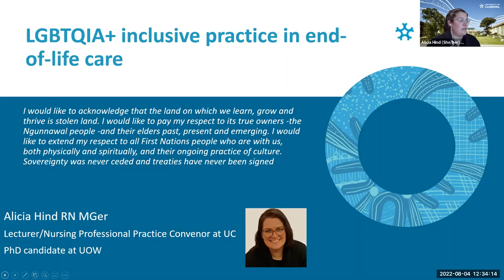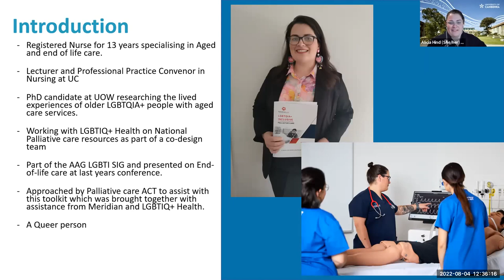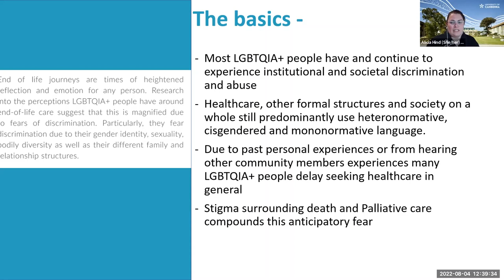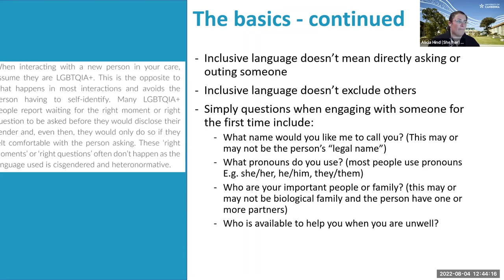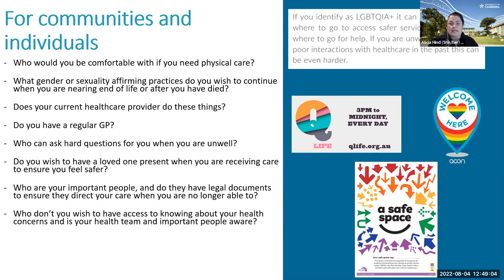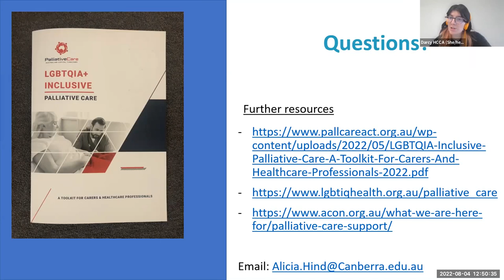Get Dead Set: Alicia Hind on LGBTQIA+ Inclusive End-of-Life Care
This is a recording of a session from August 4th, 2022. Alicia Hind, Nursing Professional Practice Convenor at the University of Canberra, tells us about LGBTQIA+ inclusive end-of-life care, what professionals can do to create safer care and what consumers should look for.

Other Useful Resources:
ACON’s Palliative Care Resources, including a huge list of useful end-of-life planning tools